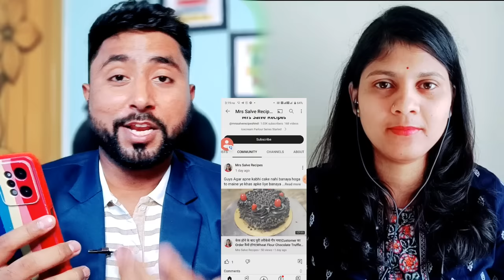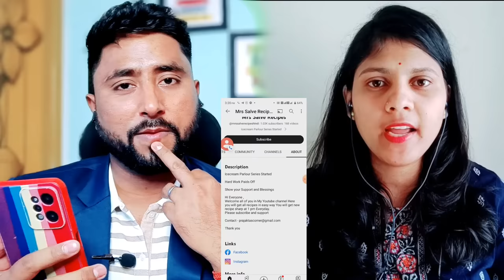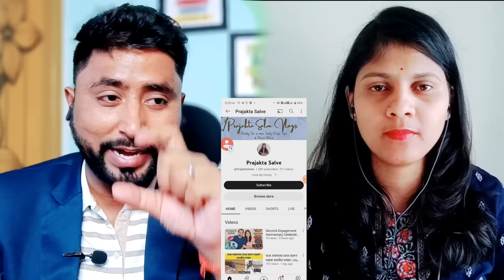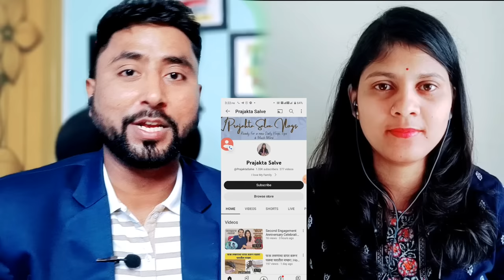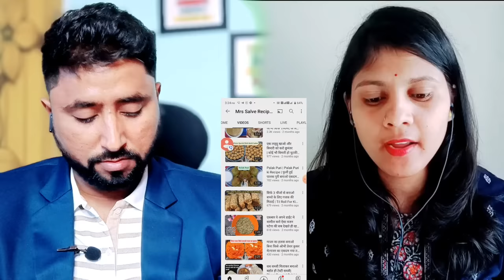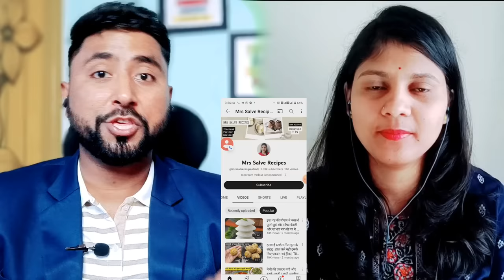😍सिर्फ एक ट्रिक से 2 मिनट में Channel Monetize {Live Proof😍} Youtube Channel Monetize Kaise Kare